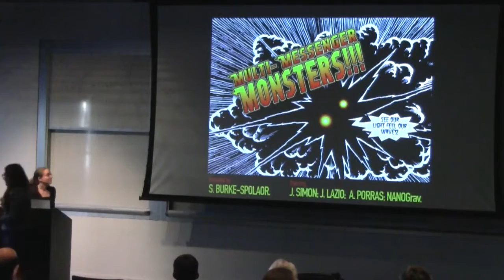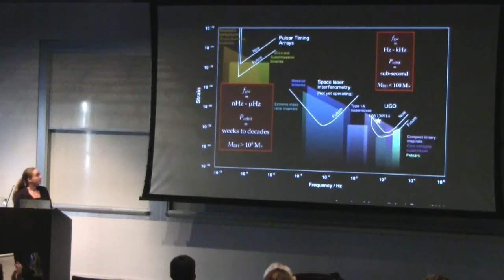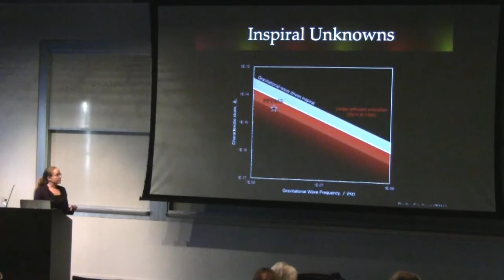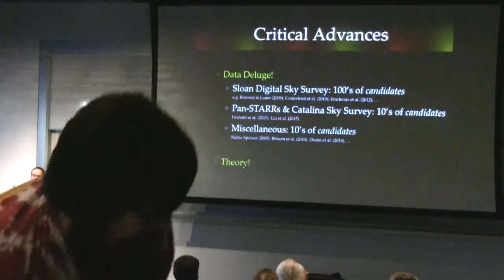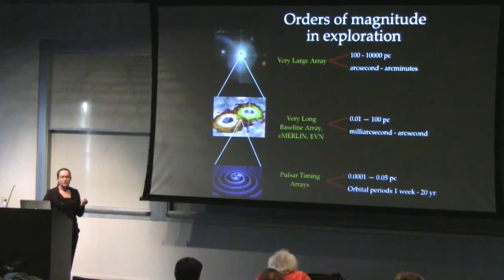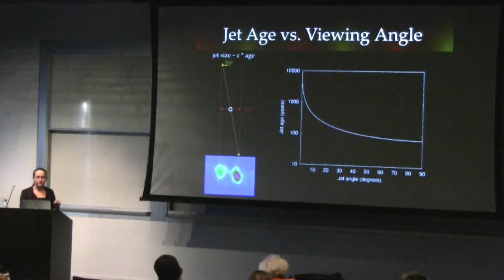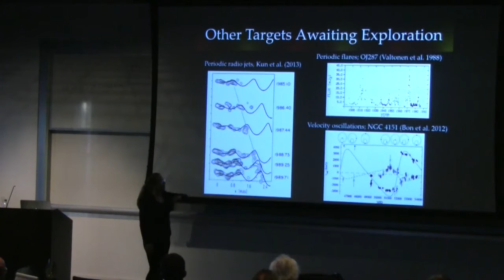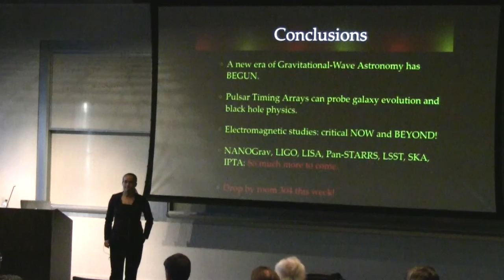Cajagwr seminar by Sarah Burke-Spolaor, 2016/03/08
MULTI-MESSENGER MONSTERS!!!

Sarah Burke Spolaor, National Radio Astronomy Observatory

We are seeking both light and gravitational waves from binary supermassive black holes, the biggest, meanest discrete binary systems in the Universe. When two supermassive binary black holes pair up as a binary at the center of a merger remnant, they may ignite as active nuclei and send off unique electromagnetic signatures as they consume the ambient matter from the remnant's core. During their inspiral and coalescence phases, they will produce intense gravitational radiation, which we expect to detect with Pulsar Timing Arrays in the coming ~decade.

If observed, such emission would represent direct probes of late-stage merger dynamics, and could provide a smoking gun for gravitational wave emitters detectable by Pulsar Timing Arrays. However, as of yet no small-orbit binary systems have yet been conclusively confirmed. We are investigating the use of both electromagnetic observations and Pulsar Timing Arrays to constrain, support, or disprove the binary SMBH hypothesis in candidate systems. I will present results from several ongoing searches for binary supermassive black holes, and will consider the prospects of Pulsar Timing Arrays to detect or place physically interesting gravitational wave limits on these targets.